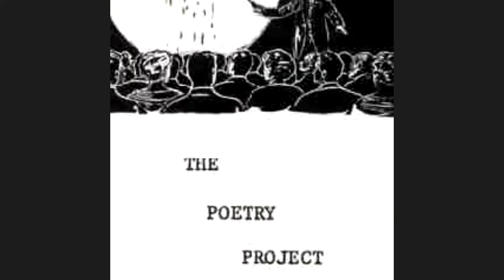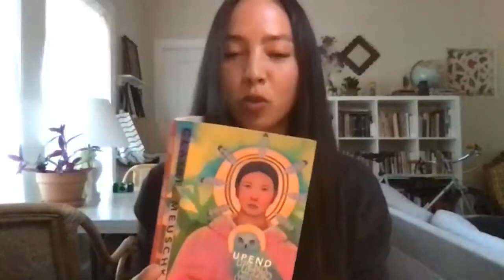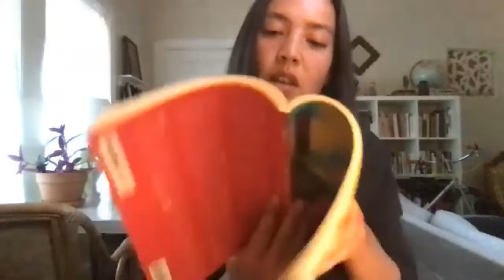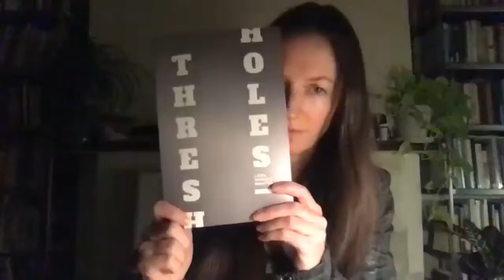Paul Legault, Claire Meuschke, & Lara Mimosa Montes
The fallible, the unwieldy, and the ghostly traces of memory are met with both tenderness and critique in three new books from Paul Legault, Claire Meuschke, and Lara Mimosa Montes. Paul Legault’s newest “translation,” The Tower follows a poet following a poet following a phantom following a poet, in a cascade of transmissions which echo like a hall of opposing mirrors. Claire Meuschke’s debut collection Upend shuttles between the 1912 immigration trial of Hong On, a biracial Alaska Native-Chinese man, and his granddaughter, the author, tracing imperialistic residues in the present. And in THRESHOLES, a new book from Lara Mimosa Montes, we navigate cartographies of psychic and geographic neighborhood across a spectrum of generations, traumas, and triumphs. We look forward to traveling with each of these poets through their different rememberings of place, time, and gap.

With a guest introduction from Sara Jane Stoner.

Enthusiastic readers and followers of Legault's, Meuschke's, and Montes' work are encouraged to purchase their books. The Tower (Paul Legault) is available for purchase directly from Coach House Books. Upend (Claire Meuschke) is available for purchase directly from Noemi Press. THRESHOLES (Lara Mimosa Montes) is available for purchase directly from Coffee House Press.